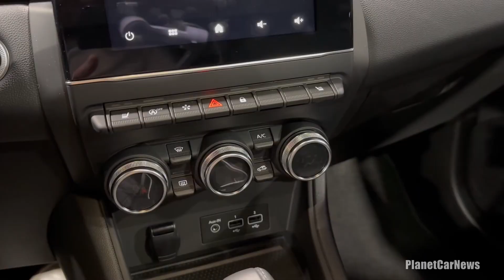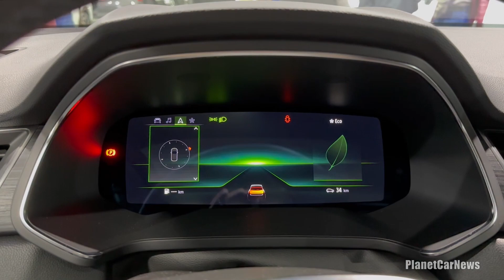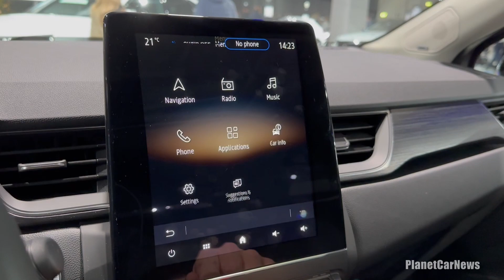New Mitsubishi ASX Instyle 2023 (1.3L DI-T Mild Hybrid) | Visual Review, Exterior, Interior & Trunk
Take a look at the all-new 2023 Mitsubishi ASX 1.3L DI-T Mild Hybrid with Instyle trim that was at the Zürich Motor Show.

Timeline :
0:00 Exterior
1:09 Interior front seats
2:16 Interior rear seats
2:40 Virtual cockpit
3:03 Infotainment & drive modes
3:47 Boot & storage spaces
4:19 With PHEV version

Specifications :
The mild hybrid model combines a 1.3-liter direct injection turbo with a 6-speed manual transmission or a 7-speed double-clutch automatic transmission (7DCT), and the entry model is available with a 1.0-liter turbocharged gasoline engine and a 6-speed manual transmission.